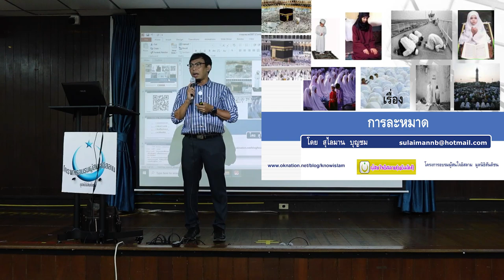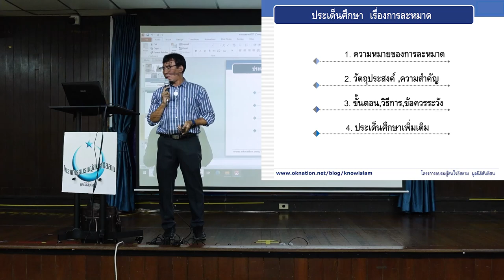การละหมาดคืออะไร? | ก้าวแรกของการรู้จักอิสลาม EP.24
การละหมาด คือการเคารพสักการะและสื่อสารกับอัลลอฮฺ
ที่เป็นข้อปฏิบัติสำคัญในอิสลาม โดยมุสลิมต้องละหมาดวันละ 5 ครั้ง
ซึ่งประกอบด้วยท่าทางและบทละหมาดที่กำหนด
เพื่อเป็นการแสดงถึงความเชื่อ ความเคารพ และการน้อมรับคำสั่งของอัลลอฮฺ
การละหมาดมีบทบาทสำคัญในการเชื่อมโยงระหว่างผู้ศรัทธากับพระผู้เป็นเจ้า
ช่วยเสริมสร้างจิตวิญญาณและวินัยในชีวิต